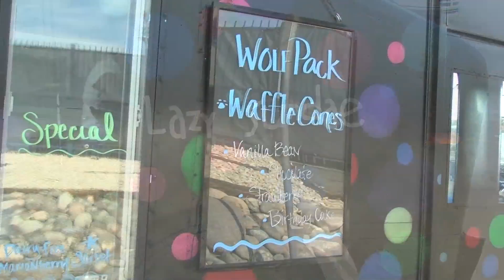2015 Nevada Football Training Camp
An inside look at the University of Nevada's Football Team Training Camp.